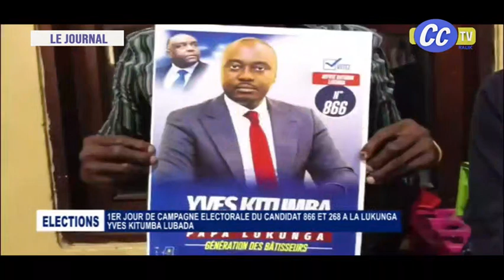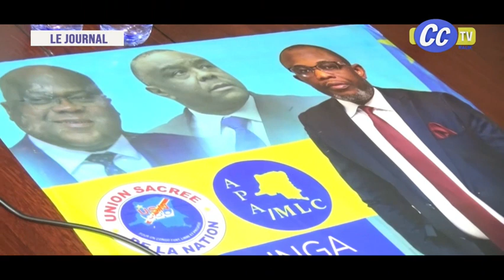INFOS : FATSHI A BUNIA POUR SA CAMPAGNE IL A MARTELE SUR LA PAIX